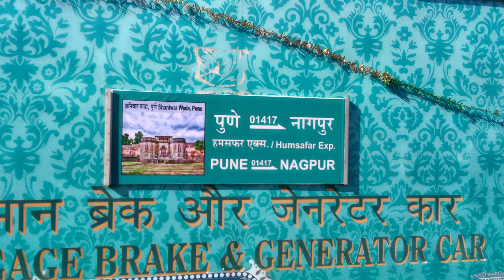01417 Pune Nagpur Humsafar Express Inaugural run. Hadapsar. Goa Express.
Loco-AJNI WAP-7 30499
 Fully Three tier Ac Coaches and Pantry car.
12780 Nizamuddin Vasco Goa Express Delayed by 1 hour crossing with 01417 Pune Nagpur Humsafar Inaugural Special.